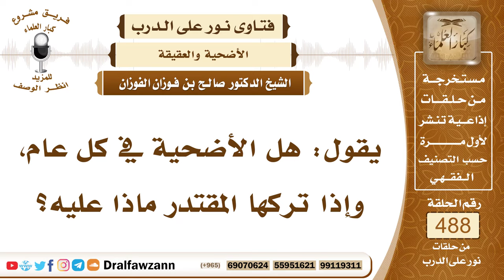7174- هل الأضحية في كل عام وحكم ترك المقتدر لها؟ - الشيخ صالح الفوزان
"7174- يقول: هل الأضحية في كل عام، وإذا تركها المقتدر ماذا عليه؟
الجواب: الجواب: نعم، الأضحية في كل عام لمن يقدر عليها هذا أفضل، أما هي ليست واجبة، فإذا تركها ليس عليه شيء، لكن إذا فعلها فله أجر عظيم، لا يفوته هذا الأجر العظيم وهو يستطيع.
السيرة الذاتية:
للاشتراك في قناة الشيخ صالح الفوزان

14_ الشيخ محمد أمين الشنقيطي
يتيوب

15_سماحة المفتي عبد العزيز آل الشيخ
 يوتيوب

رئيس الفريق
لمشروع كبار العلماء